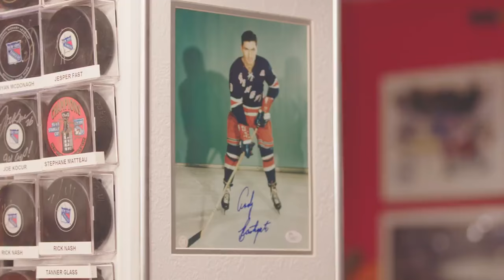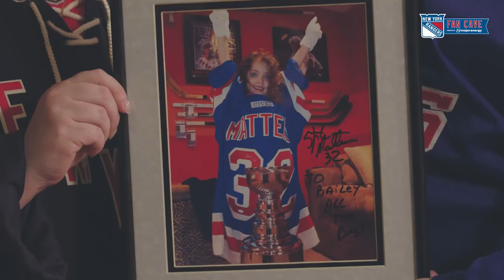Our NYR Fan Cave winner also got a visit from one of his favorite Blueshirt